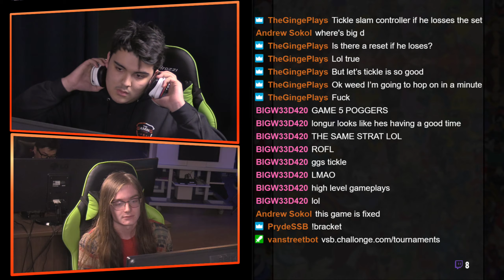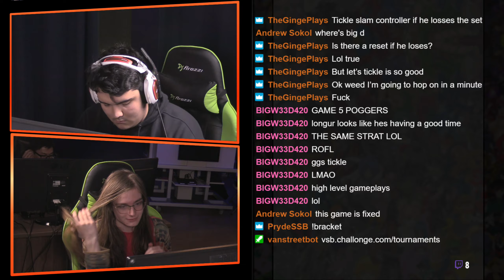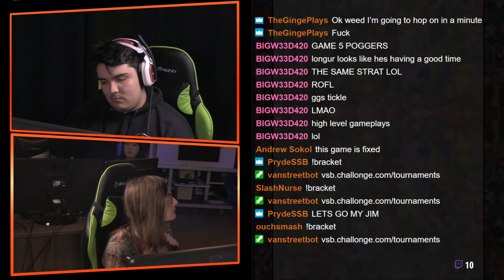Nintendo Fest #9 Smash Ultimate Losers Quarters Brendanprydejimthewarrior87523 VS Seraphy